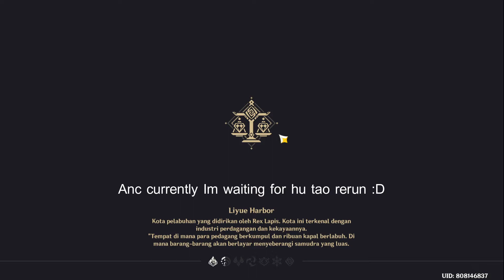Best Locations For Silk Flowers! - Genshin Impact 2021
Hello guys today im gonna show you the best locations for Silk flowers
Special because This day is hu tao's birth day :D Happy Birthday Hu tao!